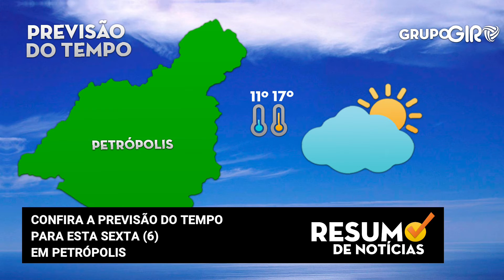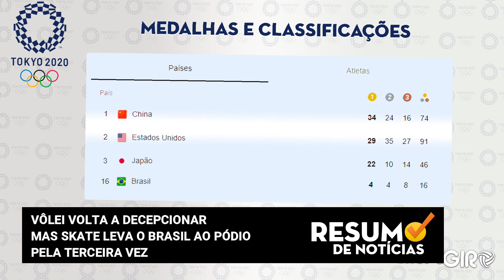RESUMO DE NOTÍCIAS - 05-08-2021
E você vai ver, agora, no Resumo de Notícias:

- 3 MIL PINOS DE COCAÍNA SÃO ENCONTRADOS PELA POLÍCIA DE PETRÓPOLIS;
- CÂMARA APROVA A CRIAÇÃO DE FARMÁCIA VETERINÁRIA POPULAR EM PETRÓPOLIS;
- PAIS DOADORES DE SANGUE SÃO HOMENAGEADOS EM PETRÓPOLIS.